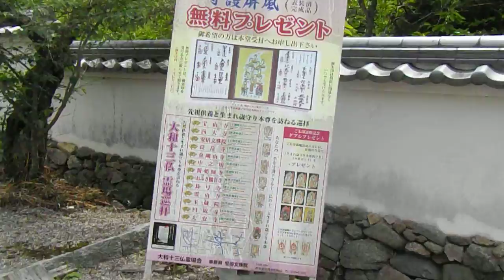Yamanobenomichi 7 di 9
arrivo in un tempio, lungo il percorso